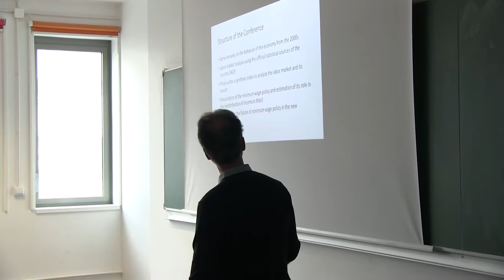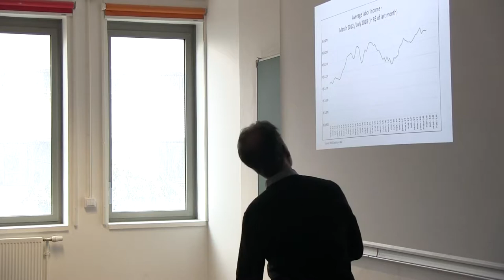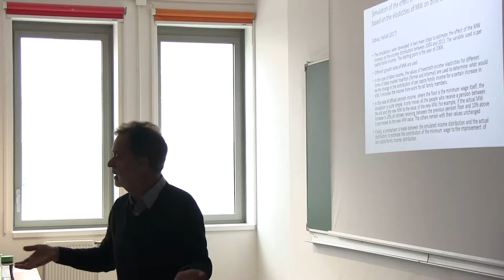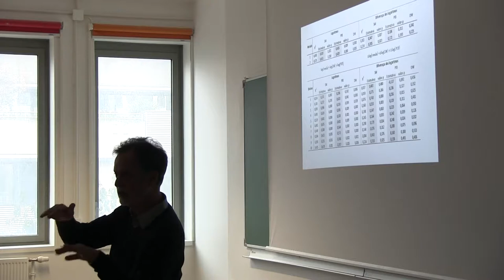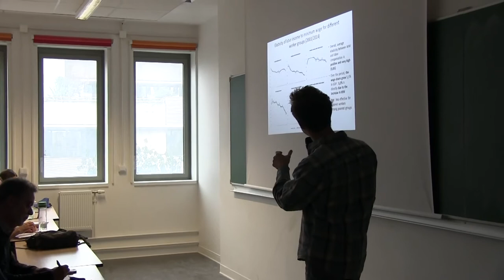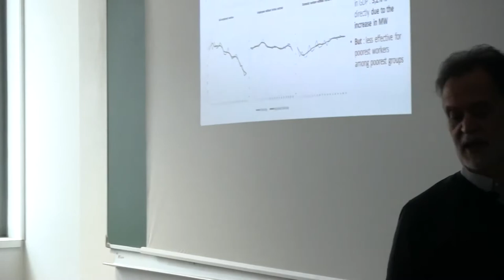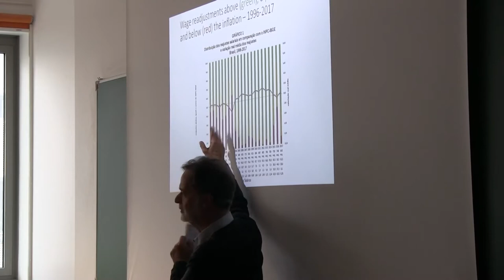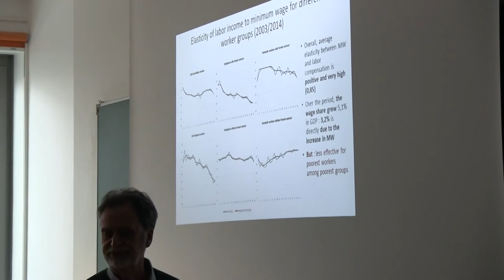EPOG seminar #160: João SABOIA–The labour market, the minimum wage and income distribution in Brazil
EPOG seminar #160 – João Saboia

"The labour market, the minimum wage and income distribution in Brazil"

Speaker: João Saboia, Professor Emeritus at Federal University of Rio de Janeiro (UFRJ)
Discussants: Eduardo Ogalla Tinti and Martin Dupont

Friday, October 26, 2018, 14:00-16:30.